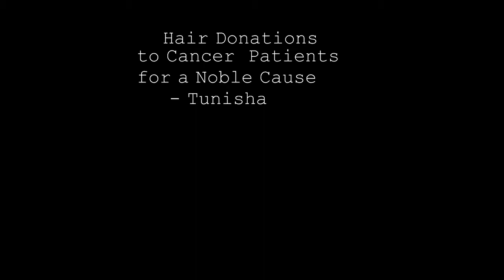Hair Donation to Cancer Patients - For a Noble cause - GHD 5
This Cute girl named Tunisha donated her hair to Cancer patients to make free Wigs.
         If anyone interested to donate hair in AP, plz do contact 'Godavari Hair Donations' - 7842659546. Minimum length of 12 inches and above is accepted. U can send whatsapp message to this no

Do not waste your hairs, 12 inch can bring beautiful things to this world.

Free Styling makeover for hair donors